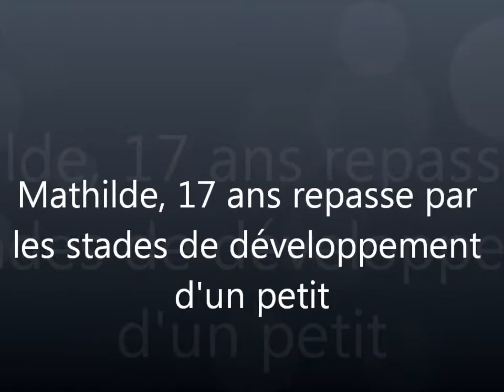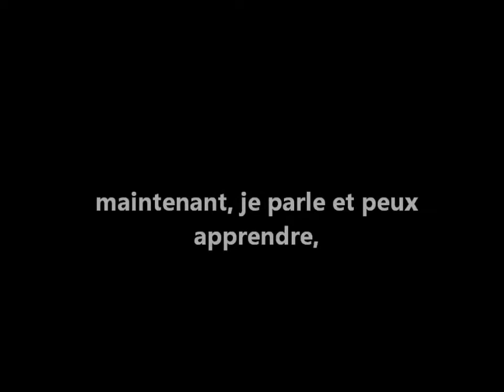Mathilde 18 à 20 ans - v 18